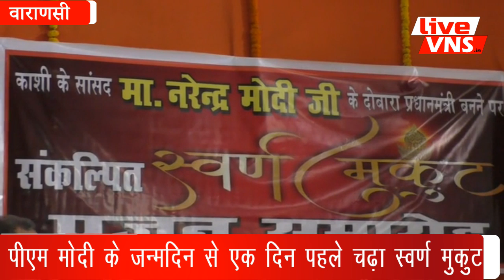पत्रकार ने मानी थी PM Modi की जीत की मन्‍नत, चढ़ाया सवा कि‍लो का सोने का मुकुट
Varanasi Education :
Banaras Hindu University :